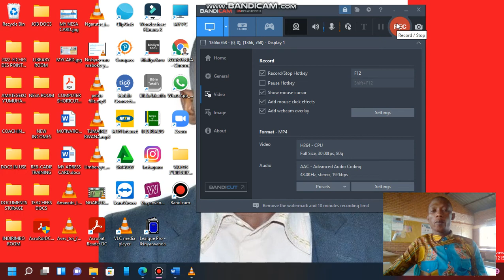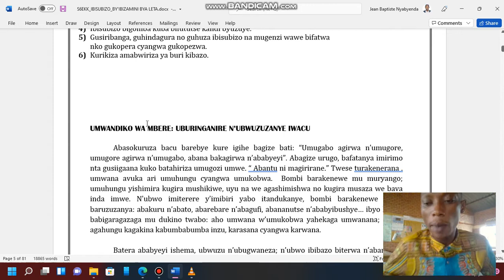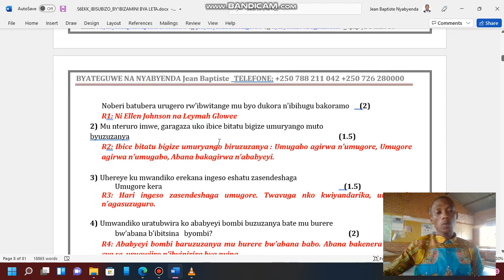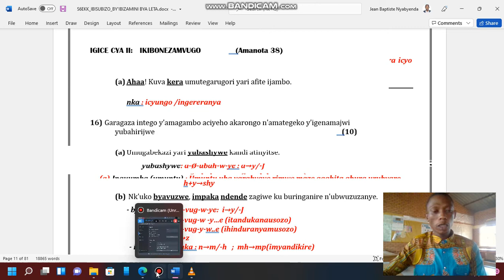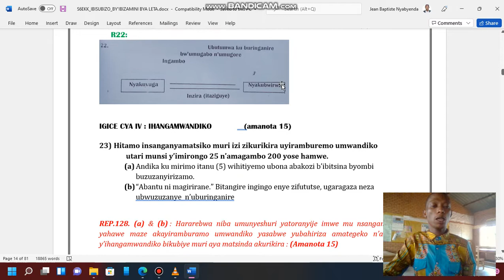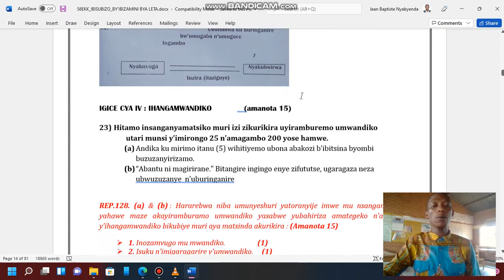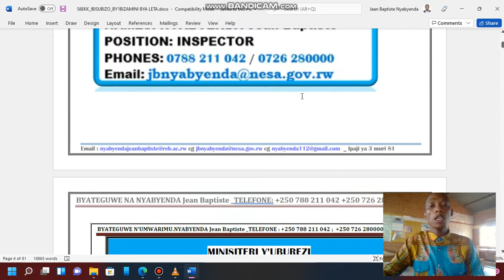AY2013-IBISUBIZO BY'IKIZAMINI CYA LETA K'IKINYARWANDA MU MASHAMI Y'INDIMI CYAKOZWE 2013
IKIZAMINI CYA LETA GISOZA IKICIRO CYA KABIRI
CY’AMASHURI YISUMBUYE, 2013

IKIZAMINI : IKINYARWANDA II
AMASHAMI : LKK & LFK
IGIHE KIMARA : AMASAHA 3